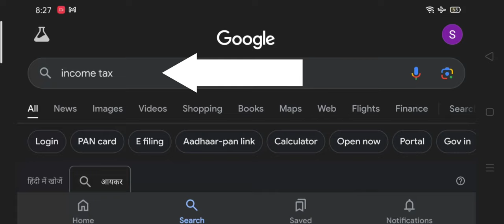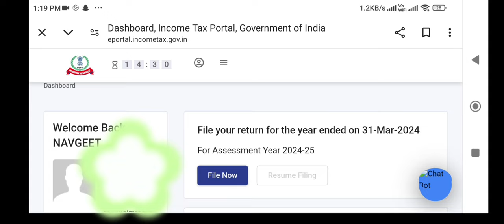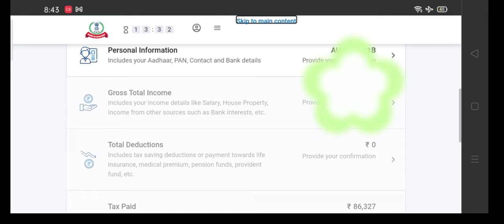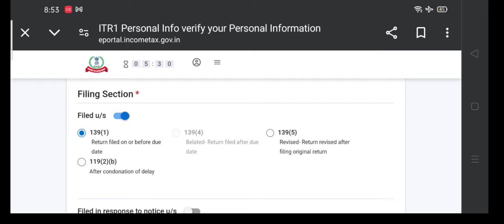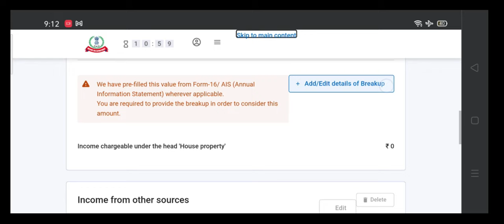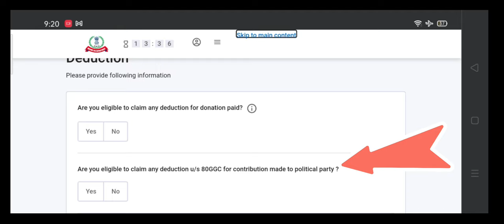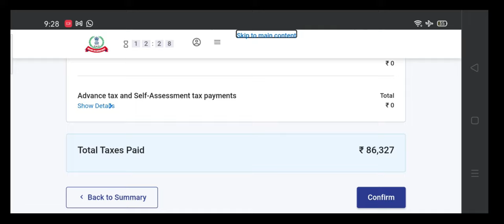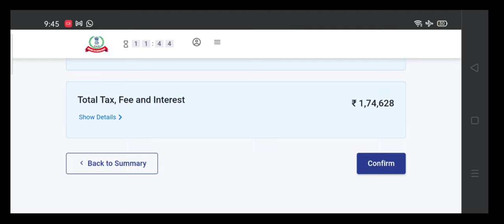How to file income tax return 2024-25 || ਪੰਜਾਬ ਦੇ ਸਰਕਾਰੀ ਮੁਲਾਜ਼ਮ ਇਸ ਤਰ੍ਹਾਂ ਭਰਨ ਆਪਣੀ ITR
ਪੰਜਾਬ ਦੇ ਸਰਕਾਰੀ ਮੁਲਾਜ਼ਮ ਇਸ ਤਰੀਕੇ ਨਾਲ ਭਰਨ ਆਪਣੀ ਆਈਟੀਆਰ ਰਿਟਰਨ 2024 25
 ਆਪਣੀ ਆਈਟੀਆਰ ਭਰਨ ਤੋਂ ਪਹਿਲਾਂ ਇਸ ਵੀਡੀਓ ਨੂੰ ਨਾਲ ਨਾਲ ਚਲਾ ਕੇ ਆਸਾਨੀ ਨਾਲ ਭਰੀ ਜਾ ਸਕਦੀ ਹੈ ਆਈਟੀਆਰ ਰਿਟਰਨ 2024 25
itr2024-25
how to file income tax
How to file ITR 2024-25
How punjab govt employe file ITR online

ਹੇਠਾਂ ਦਿੱਤੇ ਲਿੰਕ ਤੋਂ what's app group join ਕਰੋ

ਹੇਠਾਂ ਦਿੱਤੇ ਲਿੰਕ ਤੋਂ telegram group join ਕਰੋ।